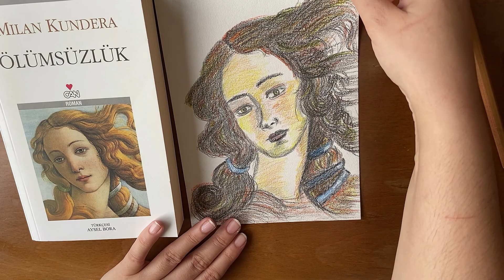KİTAP Kapağı Çizimi [Kadın Yüzü Nasıl Çizilir] The Birth of Venus [Drawing Like Masters] 📚👧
KİTAP Kapağı Çizimi [Kadın Yüzü Nasıl Çizilir] The Birth of Venus [Drawing Like Masters] 📚👧 isimli pelin art alcan resim art videomu beğendi iseniz haydi aşağıya gelin 👧 💗 ..

Hep yapmak istediğim bir şeydi; kitap kapağı çizimi yapmak, kadın yüzü çizimi karakalem yapmak ve sonra boyamak... Kara kalem ve kuru boya ile Milan Kundera 'nın kitabı Özgürlük'ün kapağını kitap kapağı resmi çizimi başlığı altında çizdim bugün. Umarım beğenirsiniz 👧
Bu video ile karakalem ile kadın çizimi eylemini gerçekleştireceksiniz.

Chapters:
00:00 - Intro
00:15 - Kitap Kapağı Resmi Çizimi için Anlatış
00:38 - The Birth of Venus 've Kadın Yüzü Çizimi Karakalem
06:43 - Karakalem ile kadın çizimi ve kuru Boya ile Boyama
14:41 - Boticelli Gibi Çizmek dediğimiz resmi bitiriş

Kitabın kapağındaki resim Sandro Botticelli The Birth of Venus tablosundan alıntı.. Buraya bir bakın 💗:

Ustalar Gibi Nasıl Çizilir, Botticelli Gibi Çizmek nasıl mümkündür ve kadın yüzü çizimi karakalem nasıl olur diyorsanız bana yazın  😊